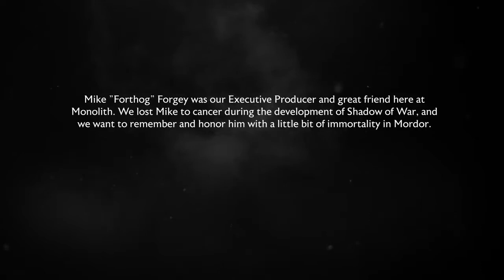Shadow of War Forthog Orc Slayer Trailer